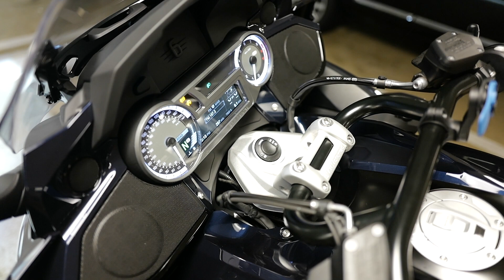2019 BMW K 1600 B (Bagger) Imperial Blue - Walk around and Sound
2019 BMW K 1600 B (Bagger) Imperial Blue - Walk around and Sound